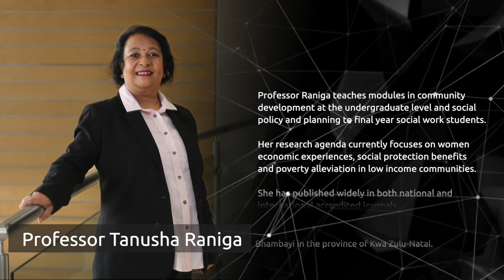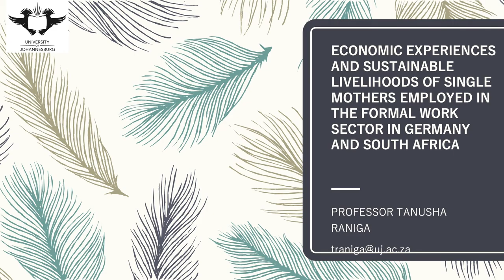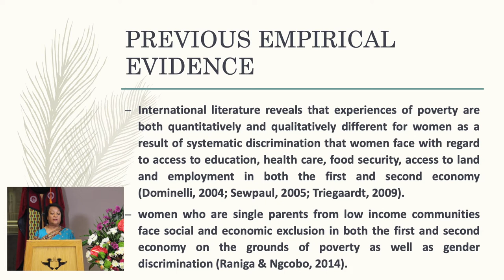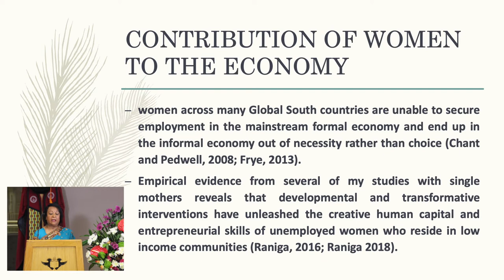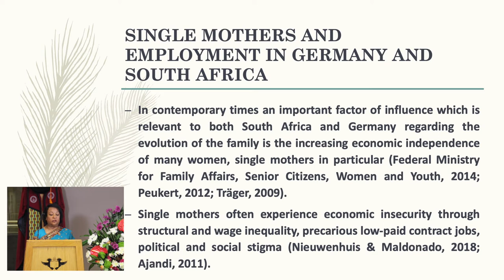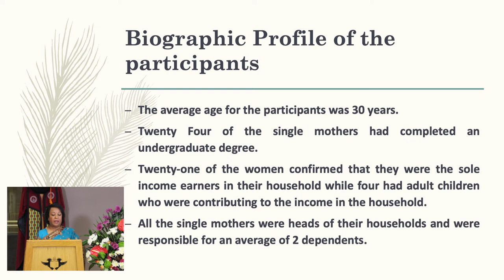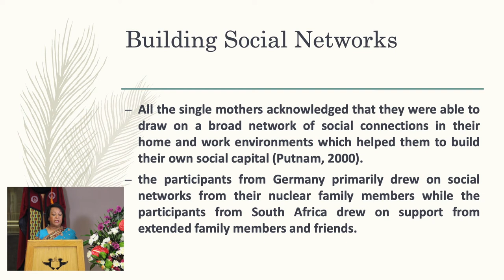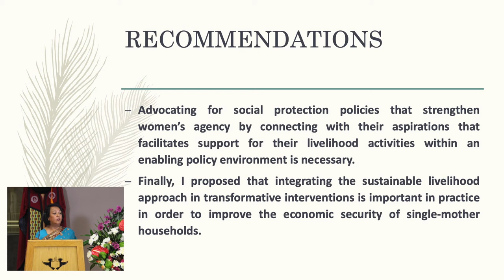Professorial Inauguration: Professor Tanusha Raniga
Professorial Inauguration
The Vice-Chancellor and Principal of the University of Johannesburg Professor Tshilidzi Marwala and the Executive Dean of the Faculty of Humanities Professor Kammila Naidoo, cordially invite you to the professorial inauguration of Professor Tanusha Raniga, Professor of Social Work. The topic of her address will be: “Economic Experiences and Sustainable Livelihoods of Single Mothers Employed in the Formal Work Sector in Germany and South Africa”. A brief response by Professor Vishanthie Sewpaul , Emeritus Professor at the University of KwaZulu Natal, South Africa and Professor at the University of Stavanger, Norway will follow after the address by Professor Raniga.